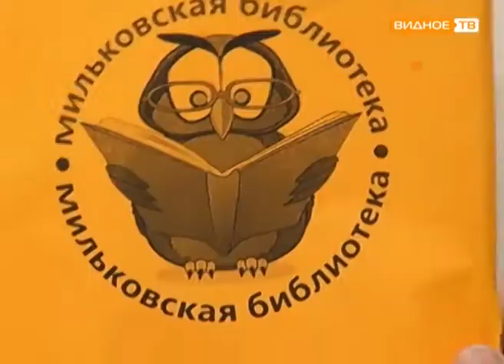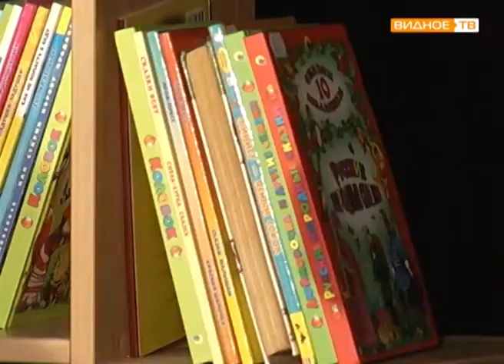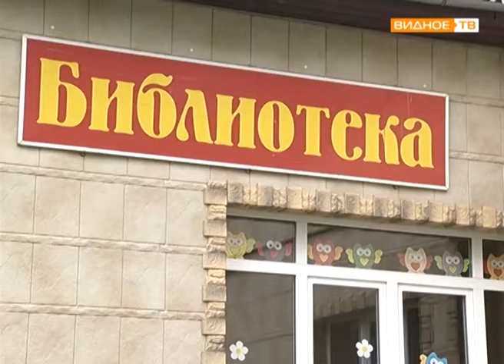"За чашкой чая" - 60 лет библиотеки посёлка Мильково